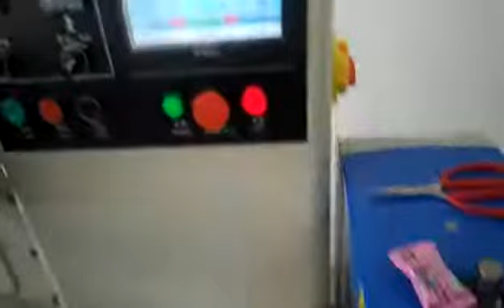automatic flow wrapping machine